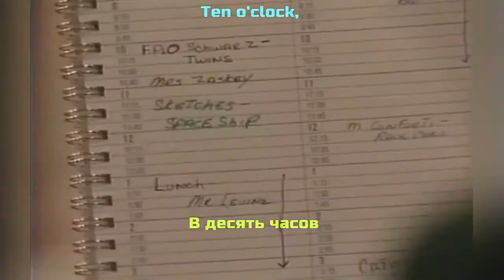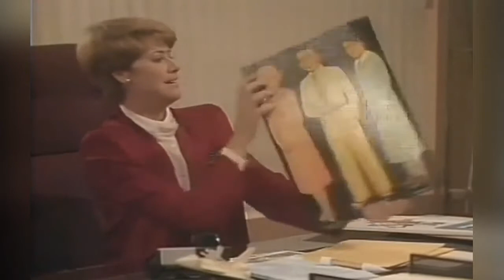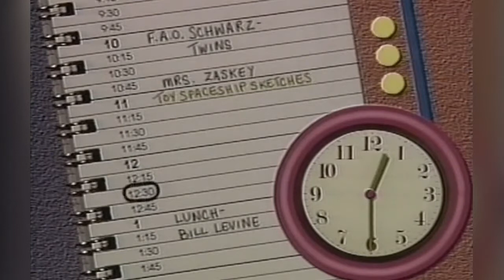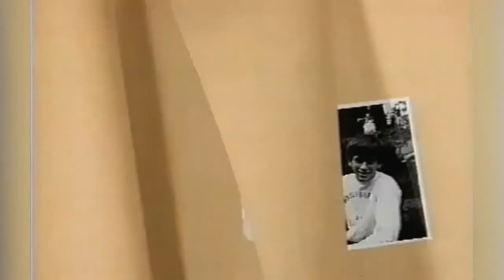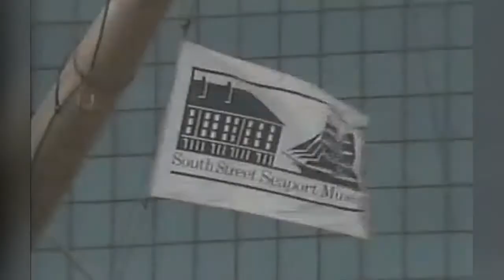10 серия обучающий сериал. С русскими и английскими субтитрами.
Обучающий сериал для начинающего и среднего уровня с двойными субтитрами. Разные варианты разговорных фраз английского языка. Диалоги на различные темы.

уроки английского языка английские фразы на каждый день английский язык разговорная речь английский по плейлистам с английскими субтитрами двойные субтитры
сериал для изучающих английский